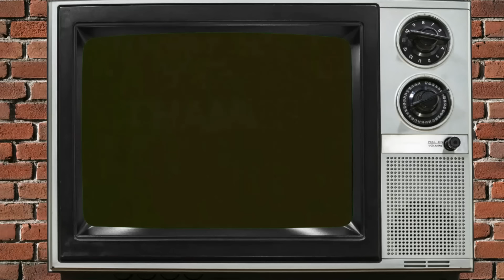10 Forgotten British TV Sitcoms of the 80s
10 forgotten British television sitcoms from the 1980s. Do you remember these?

Today on Stuview TV, I’m going to take a nostalgic trip back to the 1980s and remember some of the British TV sitcoms from the time that mainly seem to be all but forgotten now.

I’ve chosen ten of these neglected comedies to take a look at. I’ll also let you know where you can still watch them today .

00:17 Keep it in the Family with Robert Gillespie
01:39 Cowboys with Roy Kinnear
02:49 Hallelujah! with Thora Hird
03:38 Andy Capp with James Bolam
04:57 Oh Happy Band! with Harry Worth
06:00 Up the Elephant and Round the Castle with Jim Davidson
07:24 The River with David Essex
08:18 Mann's Best Friends with Fulton Mackay
09:29 The Brothers McGregor with Paul Barber
10:31 Kinvig with Tony Haygarth

All clips and photographs featured in this video remain the copyright of their respective owners and have been used under the terms of UK fair dealing and US fair use, for the purposes of commentary and review.